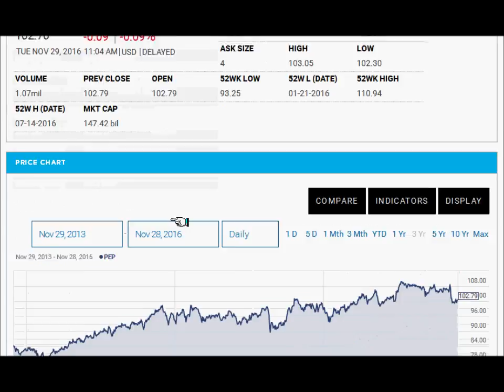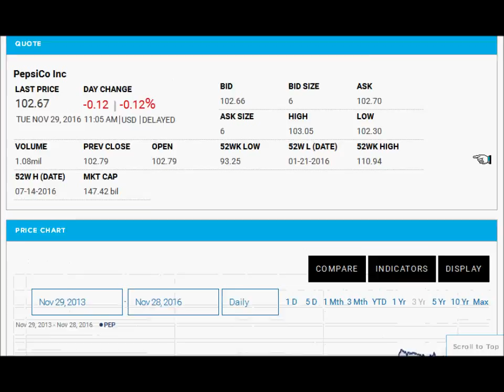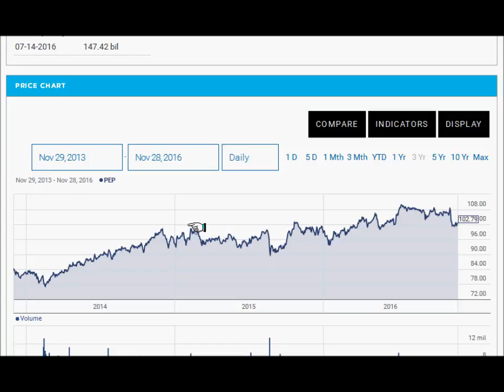Pepsi co Stock Exchange Market price go down in future